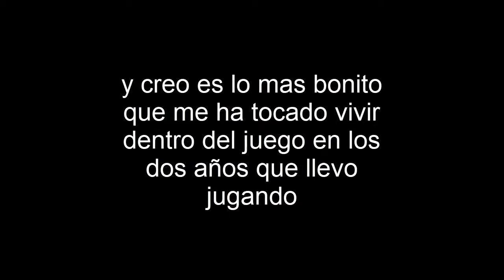Lo mejor que me paso en FreeFire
📽Du Recorder
💻PowerDirector
📺DrewKilla-Gameplays

Si quieres mandarme un mensaje te dejo mi insta.

Por si gustas apoyarme con lo que sea te lo
agradeceré.

🛸Si pasa por tu mente pasa por tu vida.

🛸Los Videojuegos no nos hacen violentos,el lag si.

🛸Va a tardar pero se va a dar.